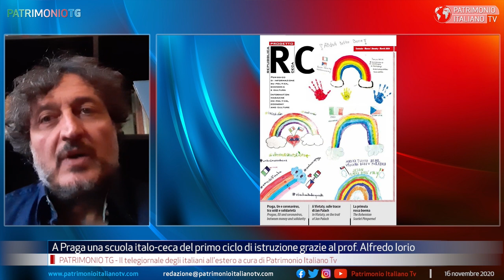A Praga una scuola italo-ceca - Intervista ad Alfredo Iorio